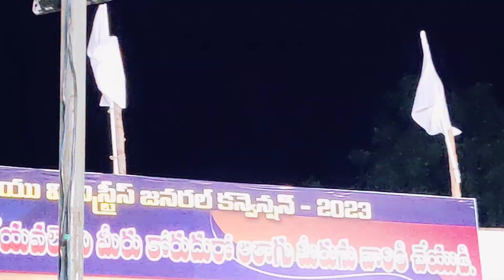మహిమ గల సంఘముగా ఎలా సిద్ధపడాలి.? By Pastor P.T Varghese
CHIRST FOR YOU GENERAL CONVENTION 2023